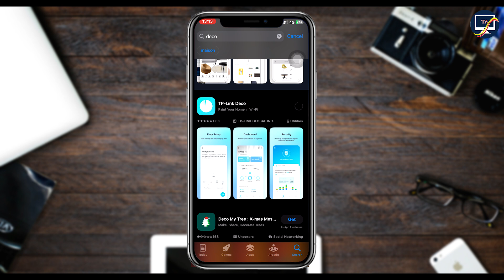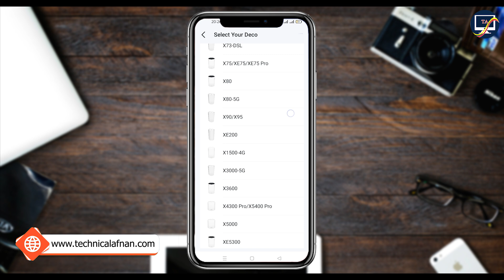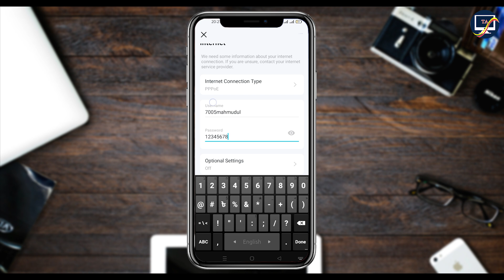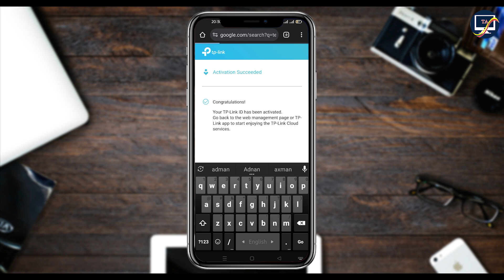TP-Link Deco E4 Router A Z Setup Bangla | TP-Link Deco Router Full Configuration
Hey, Friends In this video I will show you the TP-Link Deco E4 Router A-Z Setup Bangla - TP-Link Deco Router Full Configuration. Tp-link Mesh Router E4 A-Z configuration.